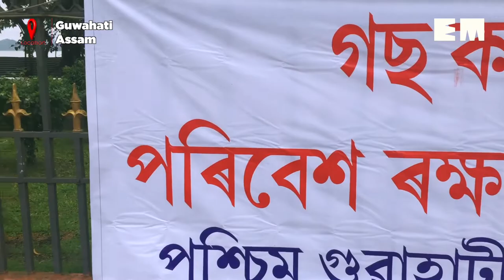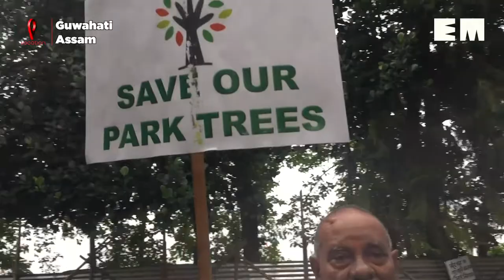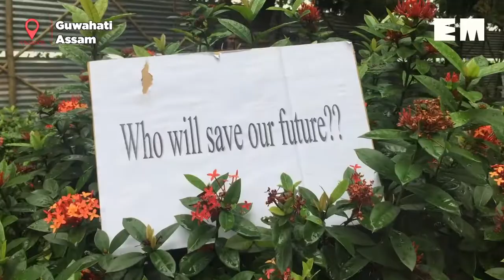How locals came out in hordes to save century-old trees in Assam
Residents form human chain to protest govt decision to cut down over 300 trees in Guwahati to build 1,600-m bridge connecting north & south banks of Brahmaputra